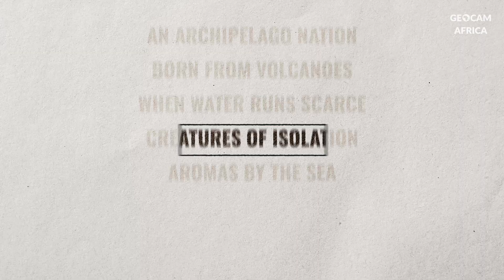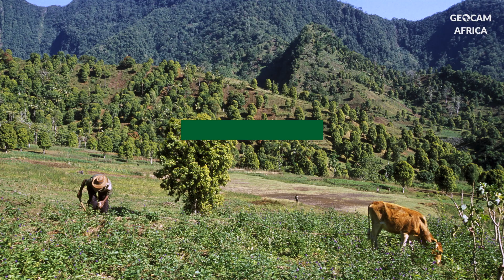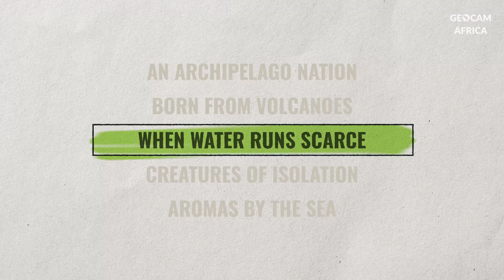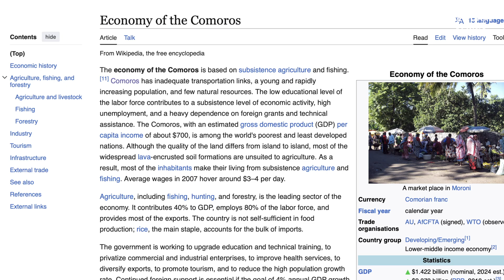The Geography of the Comoros (in under 5 minutes)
In this video we explore the geography of the Comoros 🇰🇲. The country combines dramatic landscapes - from the active volcano of Mount Karthala to beaches and vibrant coral reefs - with a distinctive maritime tropical climate. Despite limited freshwater resources, the nation enjoys a vast exclusive economic zone, while its protected reserves are home to remarkable species such as the prehistoric coelacanth fish and the giant Livingstone's fruit bat. Although facing economic challenges with minimal mineral resources, Comoros thrives on its aromatic treasures of vanilla, ylang-ylang and cloves that perfume the world while supporting its agricultural heritage.

Welcome to GeoCam Africa 👋☺️
This is our effort to showcase the unique beauty and treasures of every African country. We're going in alphabetical order, so please be patient if your country appears later in the list.

CHAPTERS
0:00 Introduction
0:11 An Archipelago Nation
1:07 Born from Volcanoes
2:06 When Water runs scarce
2:37 Creatures of Isolation
3:46 Aromas by the Sea
4:33 Conclusion